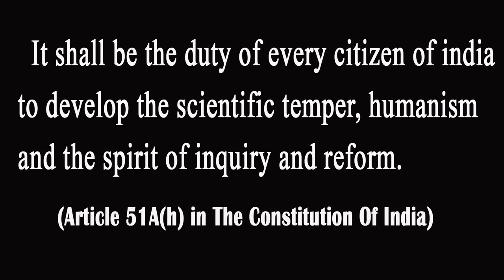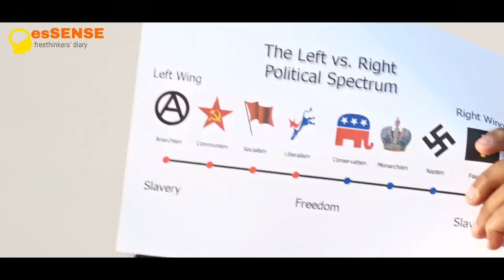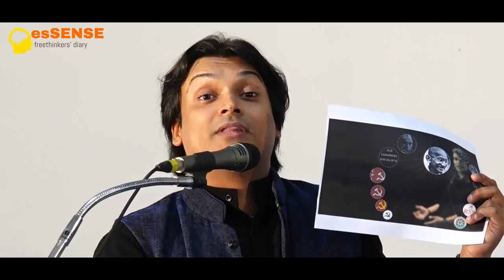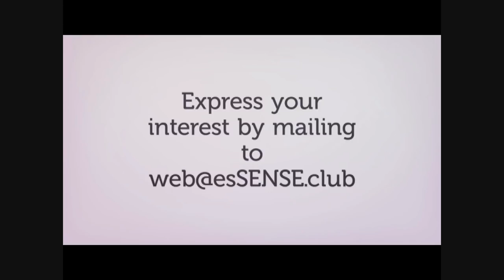Debate - Patriotism Vs Nationalism | Ravichandran C, Rahul Eashwar, VK Prasad, Dr E Balakrishnan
This is a panel discussion on Patriotism Vs Nationalism conducted by the Government Model Engineering College, Ernakulam and esSENSE Club on 6.10.17 as a part of EXCEL-17 celebration at the college open auditorium.

Noted Malayalam author Ravichandran C, social activist Rahul Eshwar, VK Prasad (Editor, Dehabhimani Daily), Dr E Balakrishnan (historian) participated in the debate which was moderated by noted Television anchor Arun Kumar K .